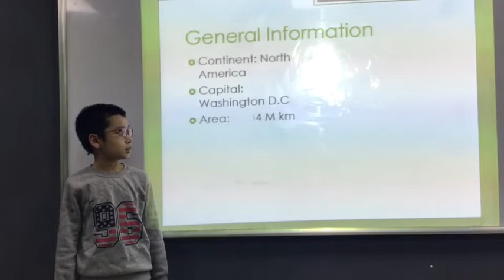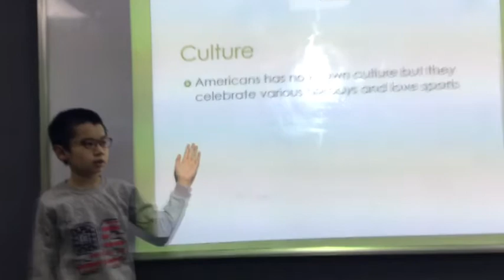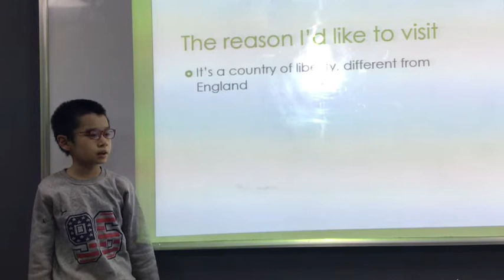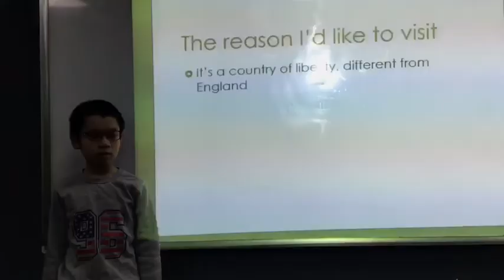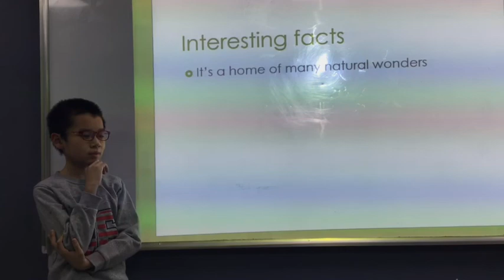CEC Times City_TC-E5.2-2002_Presentation 2_Nguyên Khang